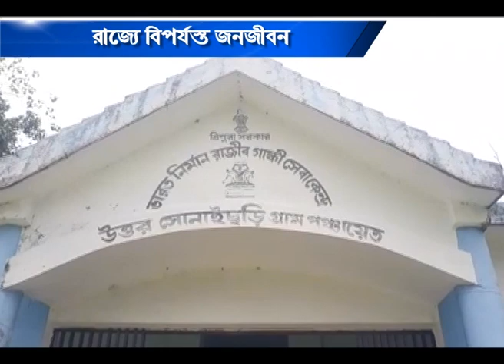রাজ্যে বিপর্যস্ত জনজীবন #